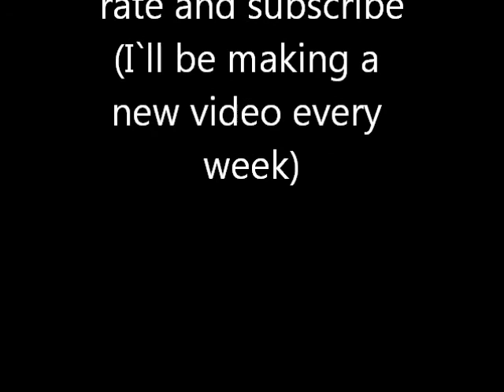painting graffiti "eagle" in my house!!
this is all about graffiti! this video is me painting a graffiti on a wall, this video has been sped up. this is my first painting.
Virus repair
Virus removal
Winantivirus

strange computer cases
Security Center
Computer Repair Fraud
General Computer Security
Computer Security News
Microsoft Support
Win 9x & ME Support
Windows XP Support
Windows Vista Support
Windows 2000 Pro / NT Workstation Support
Windows NT/2000/2003 Server
Microsoft Office support
Internet Explorer Forum
Alternative Computing
Linux Support
Mac Support
Other Operating systems
Mozilla/Firefox Browsers
Other Browsers
Hardware Support
Motherboards, Bios & CPU
Hard Drive Support
Removable Media Drives
RAM and Power Supply Support
Sound Cards
Case Mod
Driver Support
Video Card Support
Printer Support
Laptop Support
Building
Other Hardware Support
Networking Forum
Networking Support
Modems/Cable/DSL/Satellite
Cabling and Network Cards
Protocols and Routing
File and Application Sharing
Security and Firewalls
This is all about drawing graffiti

graffiti bombing 2010 blackbook alphabet character sketch letters art tag wildstyle supplies tutorial animation artist drawing designs writting graphics pieces howto street fear hd high quality  graffiti handstyle  graffiti graffitismack  George Samaha